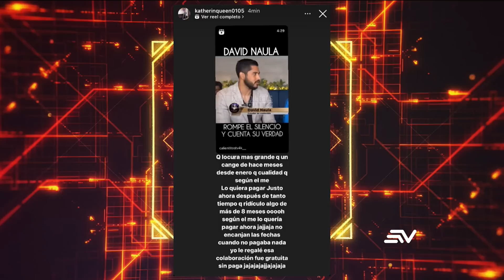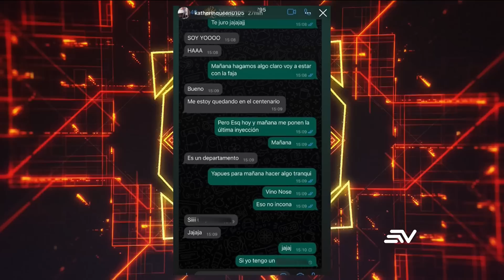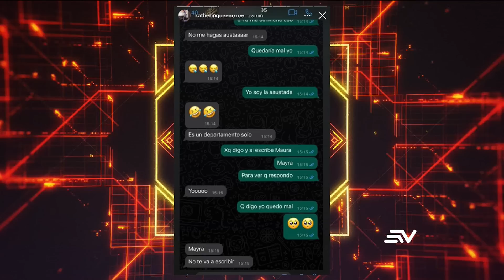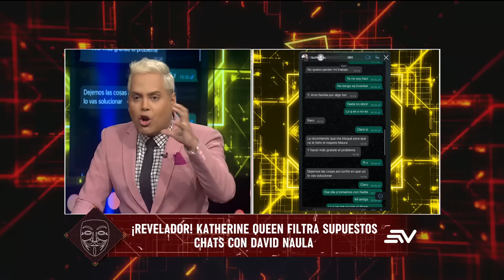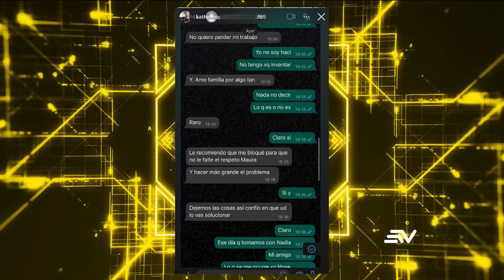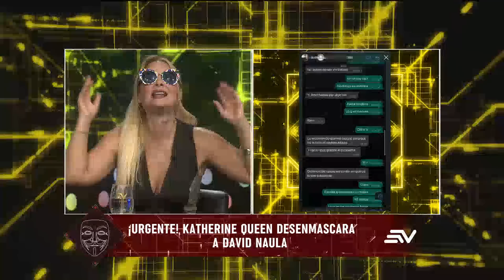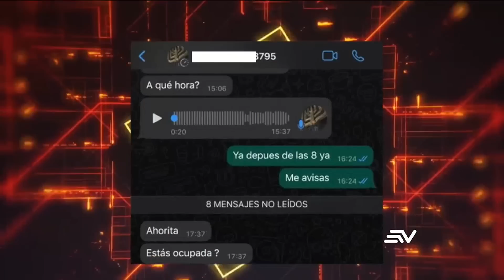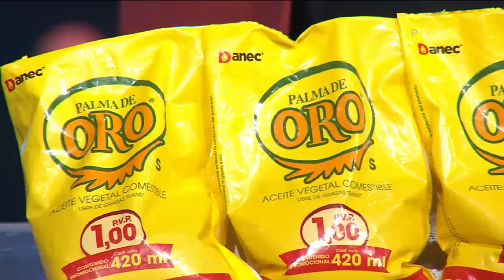Katherine Queen filtra supuestos chats con David Naula | LHDF | Ecuavisa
Katherine Queen habla sin pelos en la legua sobre las declaraciones de David Naula y Mayra Jaime. Además, analizamos los chats que filtró la modelo en los que supuestamente habla con David. Por otro lado, comentamos el polémico beso entre Arianna Mejía y Sebastián Tamayo en Desafío a la Fama. ¡Programa imperdible!